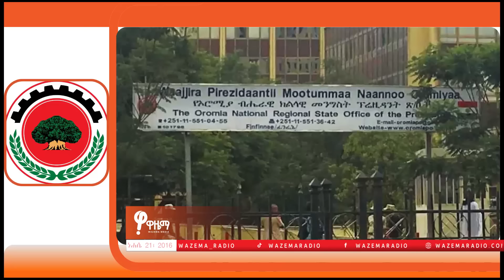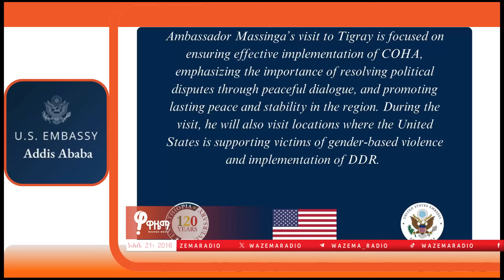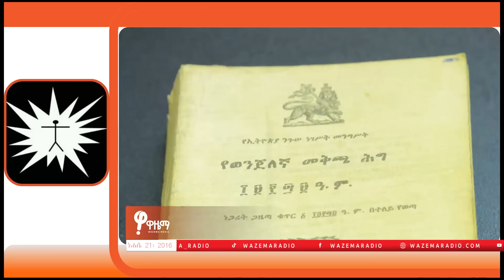የአሜሪካዉ አምባሳደር በትግራይ (ለቸኮለ! ነሐሴ 21)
-የአሜሪካዉ አምባሳደር በትግራይ

-የኦሮሚያ አስተዳደር መዋቅሩን አሸጋሸገ

- እና ሌሎች ዜናዎችን "ዋዜማ ለቸኮለ" ይዛለች። ያድምጧት።